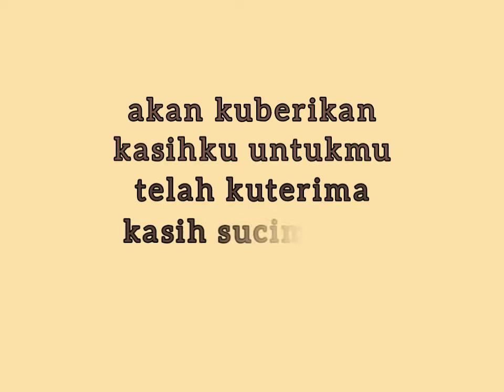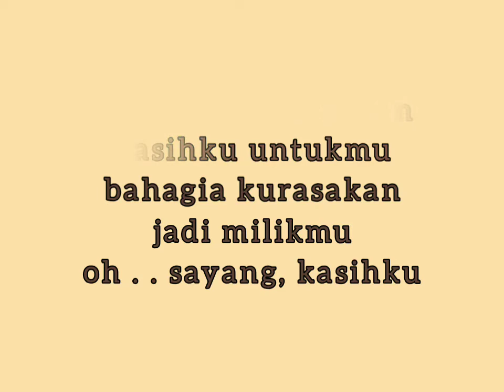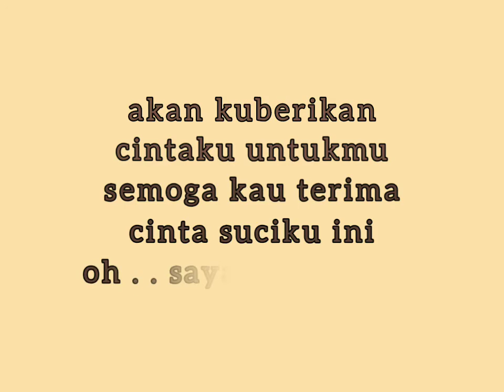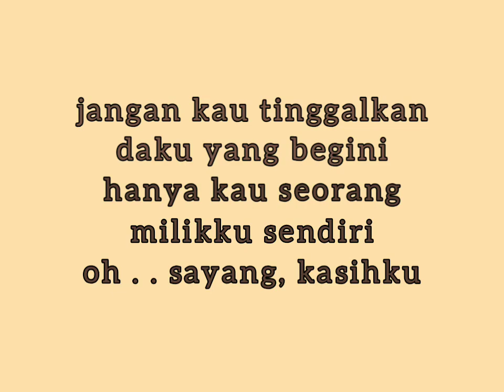UNTUKMU - TETTY KADI - lirik